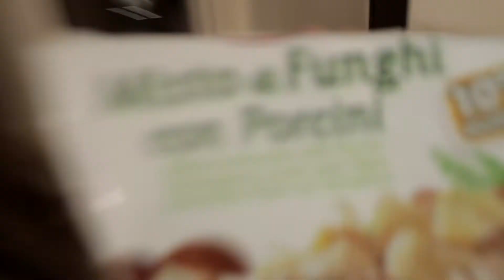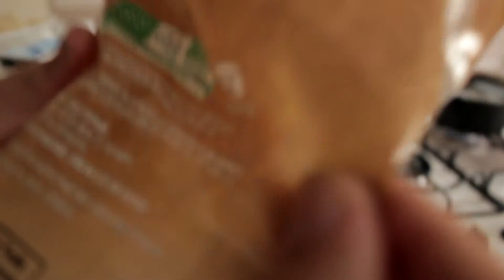Pasta, pancetta e funghi porcini?!